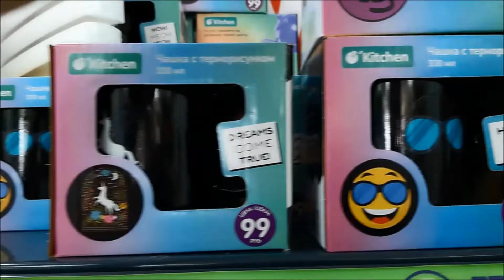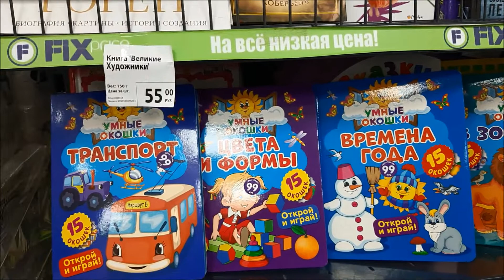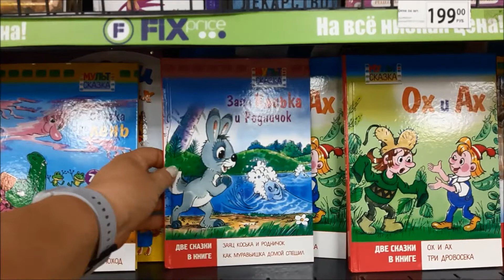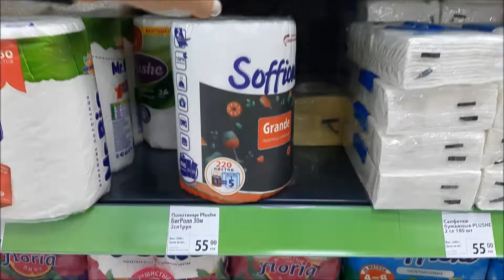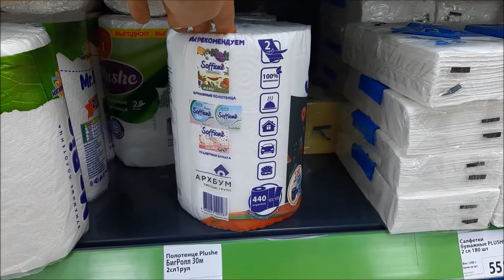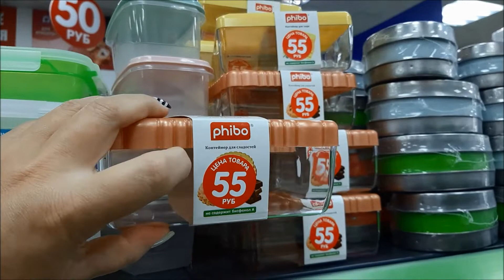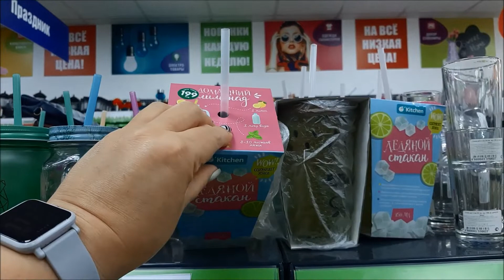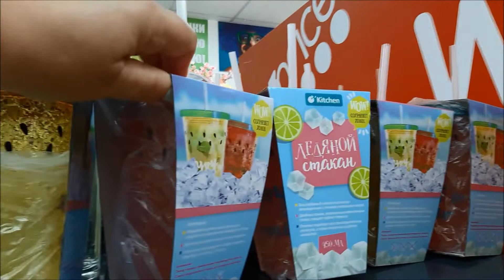Фикс прайс-снова удивляет